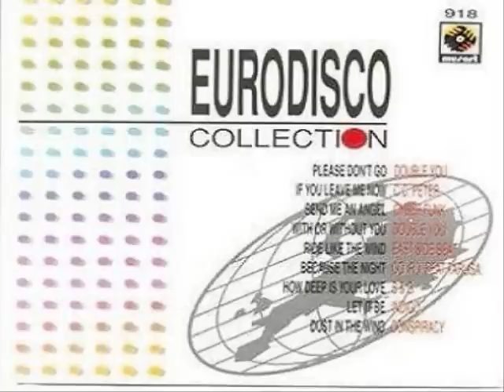9.- B & G - How Deep Is Your Love (EURODISCO '93)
EURODISCO 1993

1.- EURODISCO MIX - Various
2.- C.C. PETER - If You Leave Me Now
3.- DOUBLE YOU - With Or Without You
4.- CO.RO. FEAT. TARLISA - Because The Night
5.- INDIGO - Let It Be
6.- DOUBLE YOU - Please Don't Go
7.- CYBER FUNK - Send Me An Angel
8.- EAST SIDE BEAT - Ride Like The Wind
9.- B & G - How Deep Is Your Love
10.- CONSPIRACY - Dust In The Wind
11.- ERASURE - Take A Chance On Me
12.- CLICK - Duri Duri